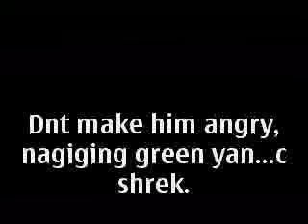Charingloydi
ETO ANG BAGONG DISCOVER KO. SI INCREDIBLE SHREK. DONT MAKE HIM ANGRY COZ IF YOU MADE HIM ANGRY...HE WILL BE HUNGRY AND EAT YOU ALIVE...LOLZ